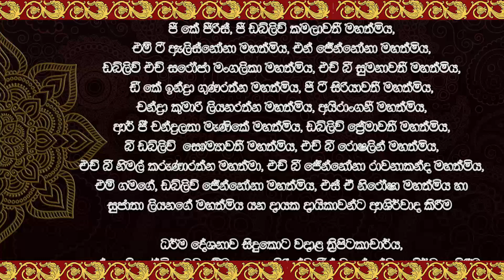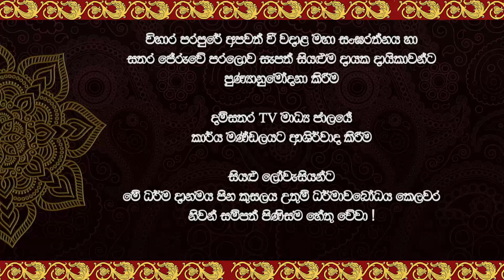සදහම් දෙසුම 2024 08 11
රාජකීය පණ්ඩිත පූජ්‍ය වලේබොඩ සුමංගල ස්වාමීන්වහන්සේ ඇතුළු විහාරස්ථ දායක දායිකාවන්ගේ පින්බර දායකත්වයෙන් දම්සතර TV රත්නපුර ශාඛාව මගින් පටිගත කොට විකාශනය කරන ලද සදහම් දෙසුම

දේශකයාණන් වහන්සේ - පූජ්‍ය බටුගම්මන සුගතසිරි ස්වාමීන්වහන්සේ